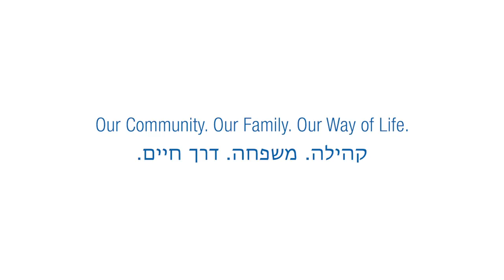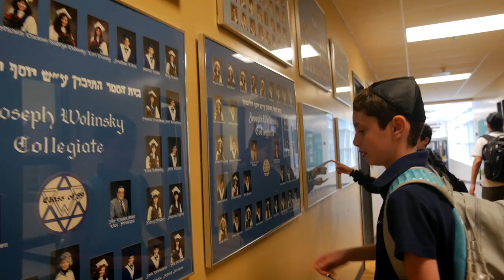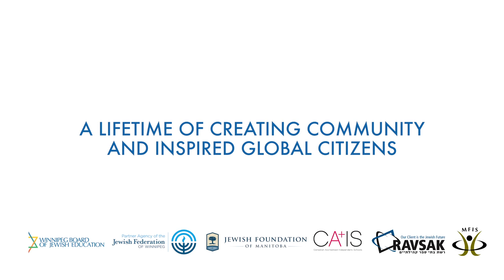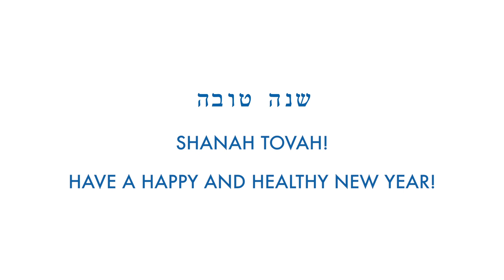Gray Academy Celebrates 18 Years (Shana Tova)